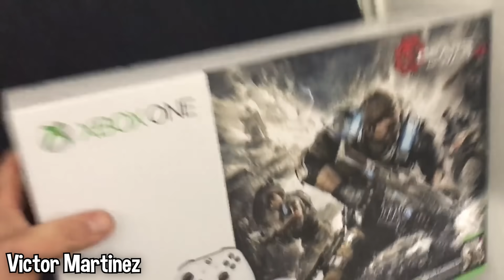he got a FAKE PS5 for his birthday..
he got a FAKE PS5 for his birthday.. also iphone, xbox and more!

Trend Spot is your place for the best funny heart warming videos! Inspired by AzzyLand, SkyDiverge, ItsOwen, Best Trends, Kwebbelkop, Gloom, Reaction Time & Infinite. Enjoy!